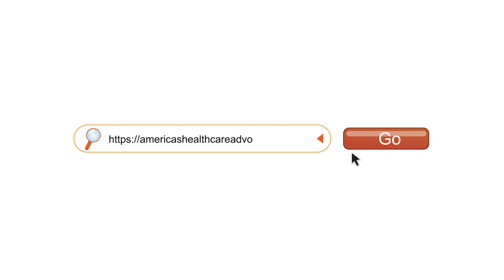Sankaty Light's Exec Select Special Employee Benefits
This week, Scot Wilkins, Sankaty Light Benefits' Senior VP of Sales, and I will be discussing what kind of special benefits employees will receive from the Exec Select plan. A few of these benefits are Executive Physicals and Infertility Treatment!